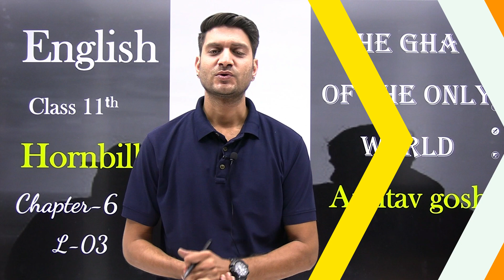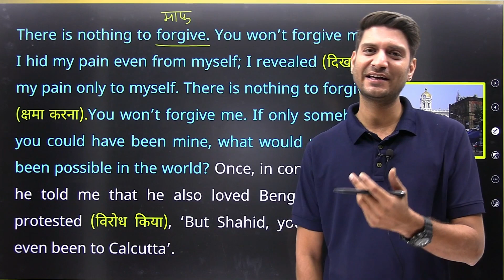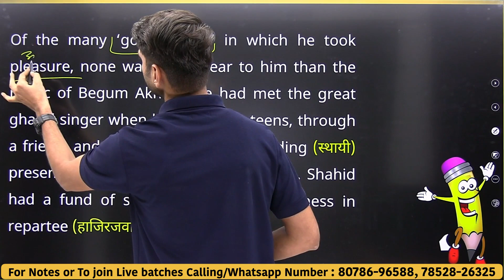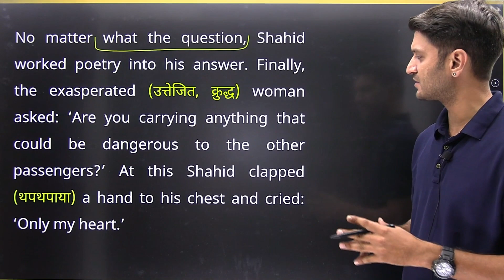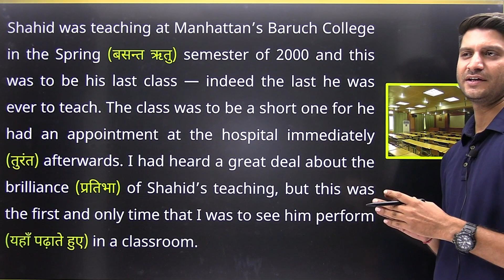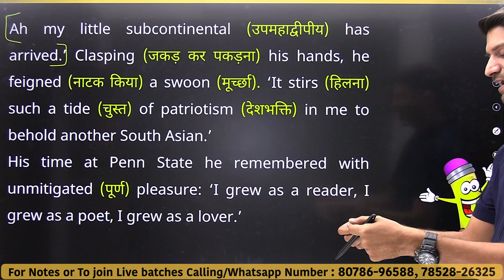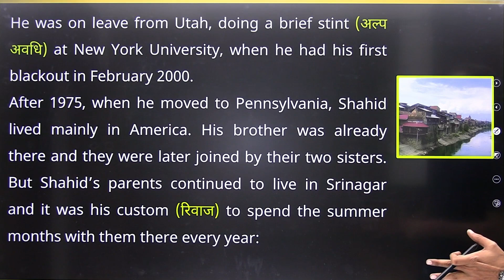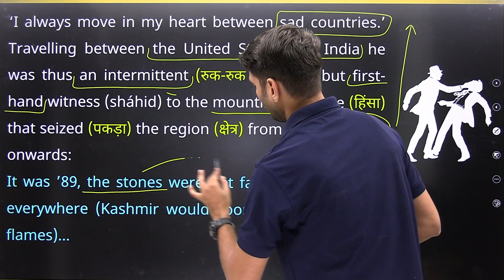L-3, Chapter-6 | The Ghat of The Only World | Amitav Gosh | 11th English Snapshots | हिन्दी में